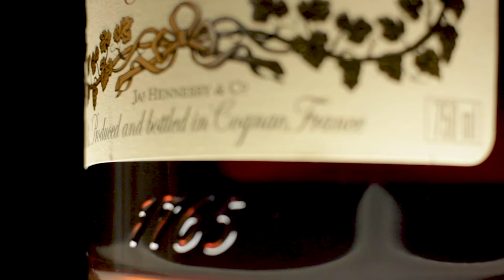Hennessy Cognac | DigIn Media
With all this time on my hands and good drinks stored up in my cupboards, I thought I'd edit a quick commerical style video of this here bottle of Hennessy Cognac!